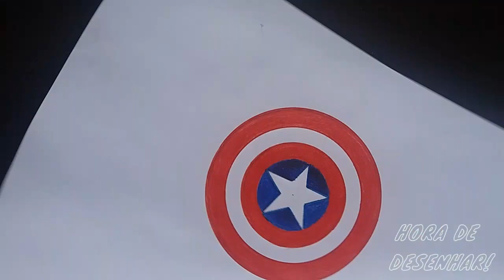Como desenhar o escudo do Capitão América!!!Parte 2